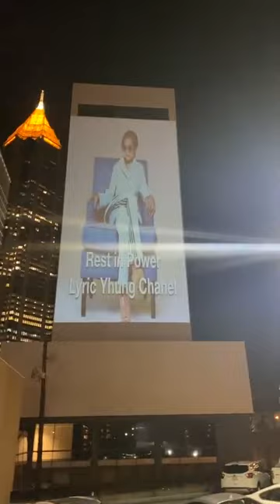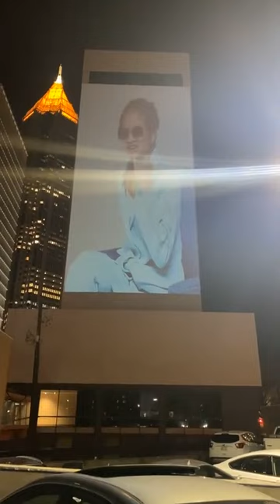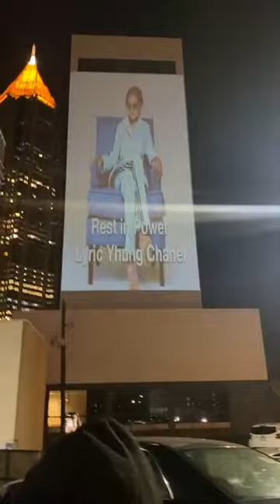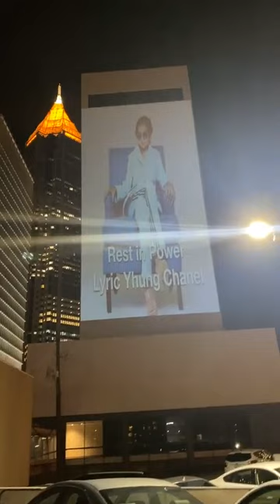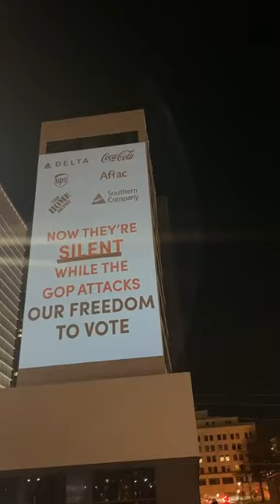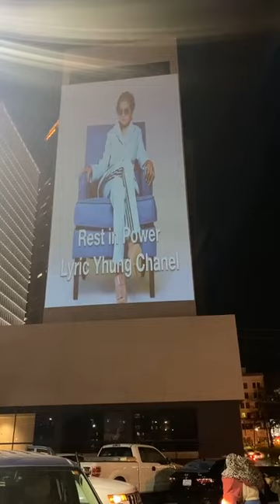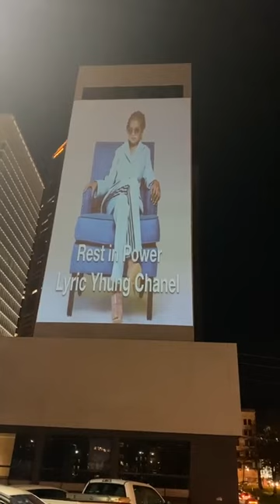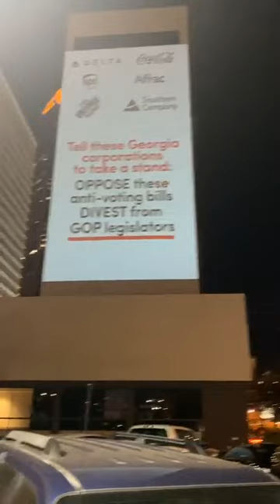Life CELEBRATION OF LYRICS YHUNG CHANEL/LIFE CELEBRATION MEMORY OF LYRIC CHANEL